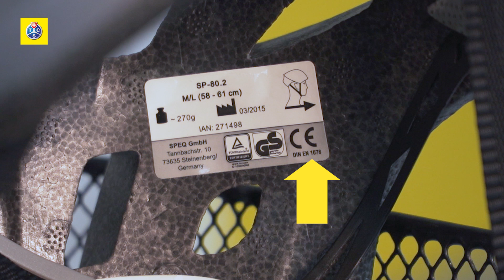Consigli: biciclette a pedalata assistita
In questo video scopriremo quali tipi di equipaggiamento sono indispensabili per pedalare in sicurezza, i segreti per la guida, ciò che c'è da sapere sulla manutenzione e infine come utilizzare la vostra bicicletta all'estero.

Sulla nostra piattaforma YouTube trovate più di 600 video su temi riguardanti la mobilità. I nostri video sono già stati visti più di 12 milioni di volte. Abbonarsi al TCS